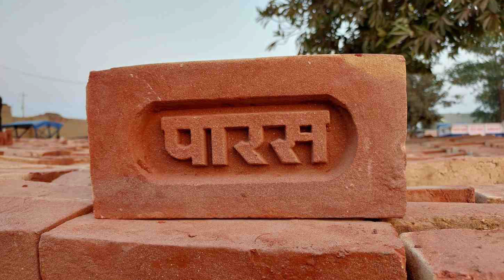Biswas Agar Khud Pe Ho To Asambhawo Kuchh Bhi Nahi Hota He ll Motivational Kahani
Biswas Agar khud pe Ho To Asambhawo Kuchh Bhi Nahi Hota ll motivational Kahani

Namaskar dosto, mere channel ka name hai
S_P Anyshorts&Blogs⭐. iss channel per apsabko
Meri daily life video, village food desi styl, kahani video's, motivational types ke video's, aur issi tarah ke shorts dekhne ko milenge.

Mere Sare video's dekhne ke liye iss link per click kare

Mere channel or video's ko dekhne ke liye app sabhi ko bahut bahut dhanyavaad